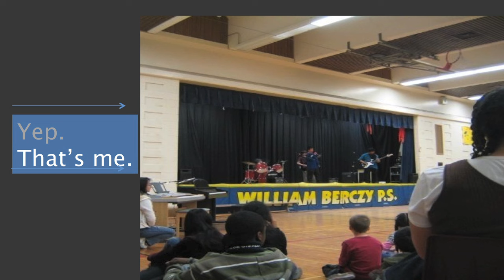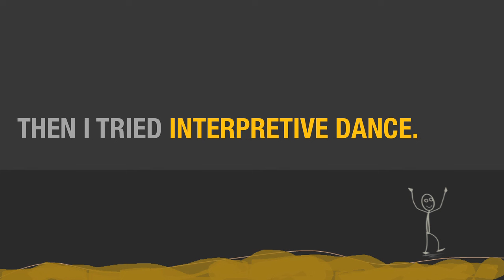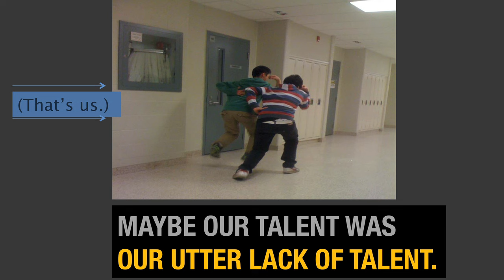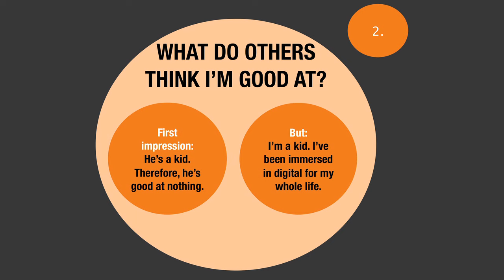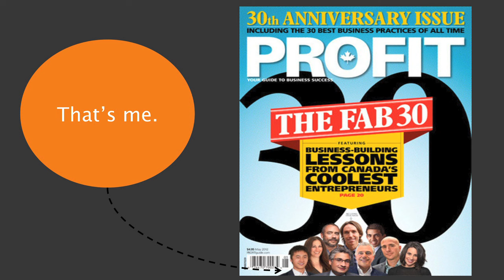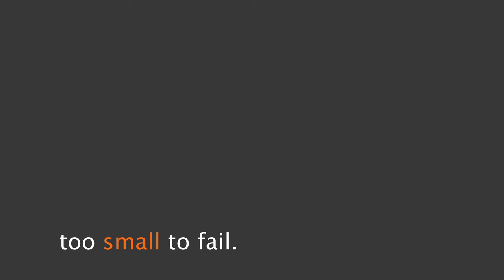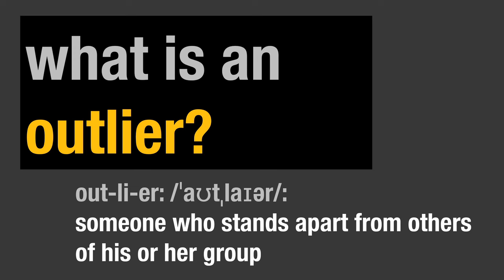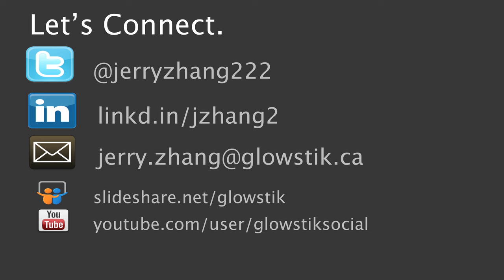Embrace Your Pseudo-Sense - Jerry Zhang at TEDxMilton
Jerry Zhang shows us why he was on PROFIT magazines most fabulous Canadian entrepreneurs by entertaining us with an energetic and humorous look into how he transformed his negative abilities into a successful company business.

Jerry Zhang is an entrepreneur, a wannabe bigshot, and last but not least, a grade 11 student. Recently, he was honoured as one of PROFIT Magazine's 30 Most Fabulous Canadian Entrepreneurs, sharing the honour with the likes of Jim Balsillie and Steve Nash. He figured the advantage that this generation of youth have over adults is that they've been immersed in the digital age for their whole lives. Many people see these facts as flaws but he saw them as differentiating factors. He will be that overexcited teenager speaking of ambition, narrating stories of opportunity, and encouraging social collaboration.